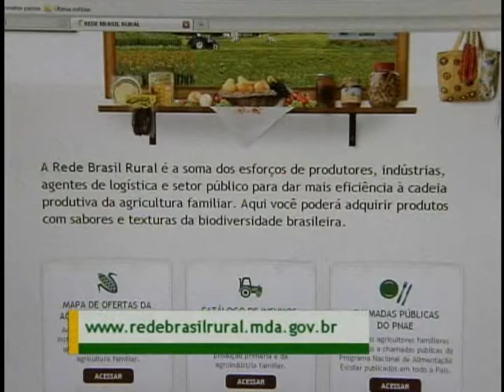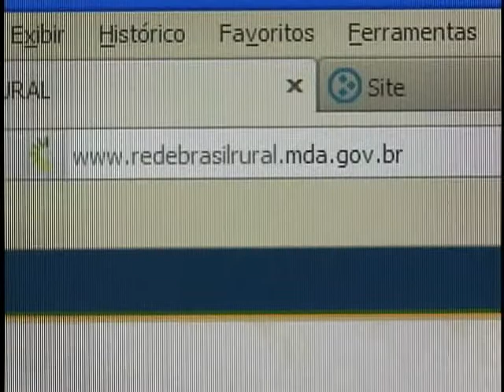Compras de alimentação escolar podem ser realizadas pelo portal Rede Brasil Rural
NBR NOTÍCIAS - 22.06.12: As compras para alimentação escolar já podem ser feitas pela Rede Brasil Rural. Cerca de 160 mil gestores do Programa Nacional de Alimentação Escolar já estão pré-cadastrados na rede. Pela ferramenta virtual, é possível consultar também os resultados do edital e fazer a prestação de conta. As compras podem ser realizadas, por meio de edital, por escolas, prefeituras e secretarias de educação. O site w ajuda agricultores familiares a conseguirem apoio na comercialização dos produtos.